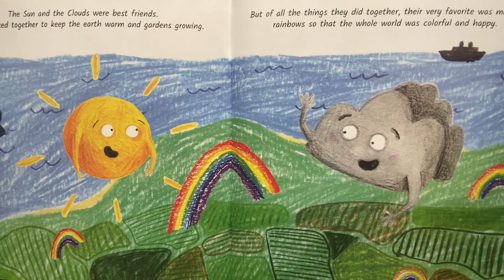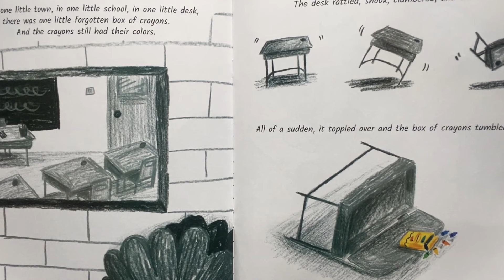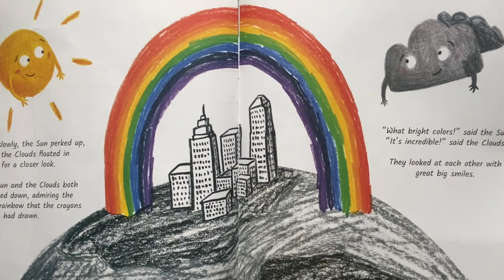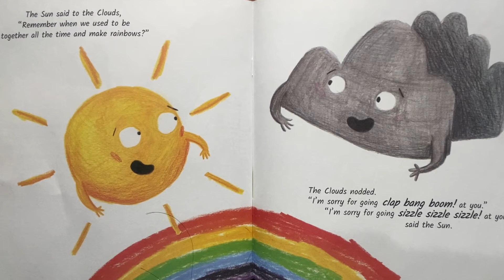How the Crayons Saved the Rainbow Read Aloud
A world without color is a world without joy. Join the crayons as they are on a mission unite the sun and clouds to bring color back into the world!

How the Crayons Saved the Rainbow written by Monica Sweeny and illustrated Feronia Parker Thomas